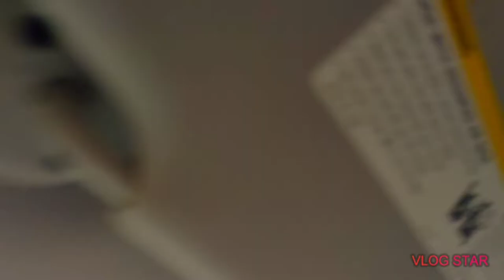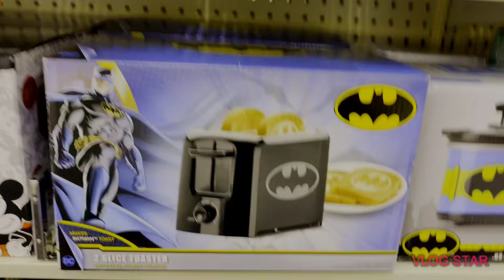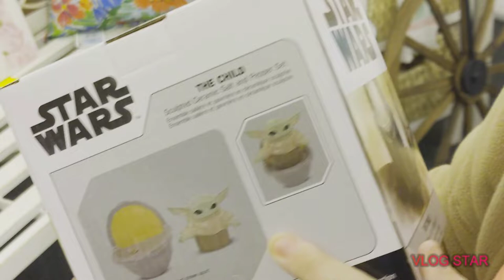hobby lobby part 1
heading to hobby lobby. first hobby lobby open in 1972, Hobby lobby is chain of arts and crafts!!! hobby lobby in Maysville Kentucky preopen looking around see what they have. shopping with the wife!! baby yoda pepper and salt shaker. Star wars oven mints.
to see the new store in town to look and shop around batman toster mikey mouse pictures for remodeling the house

Edit with
Vlog Star app